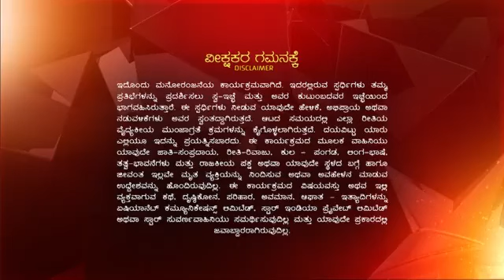Gaana_Bajana_CLIPS_Reference_only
anti-piracy upload Gaana_Bajana_CLIPS_Reference_only